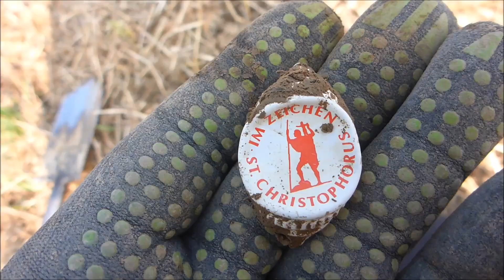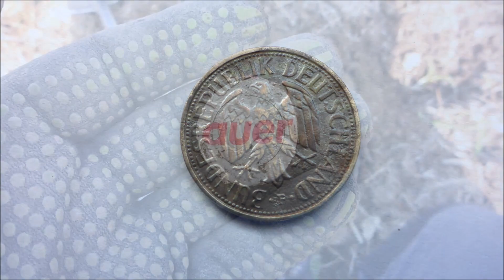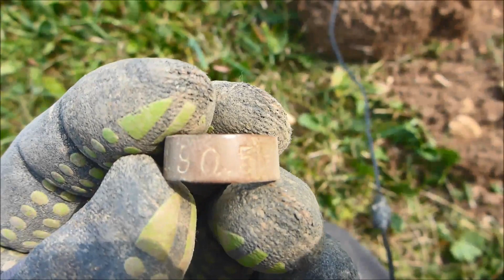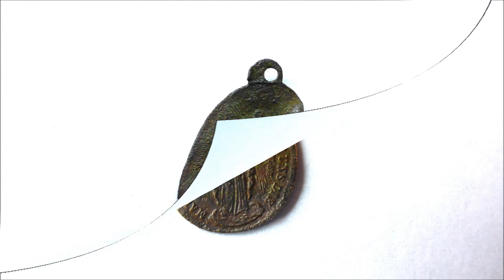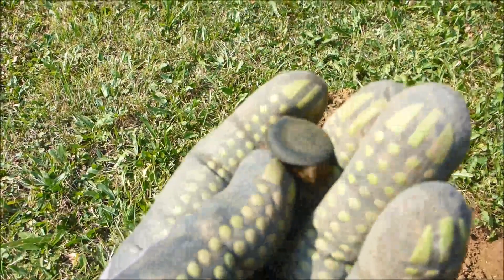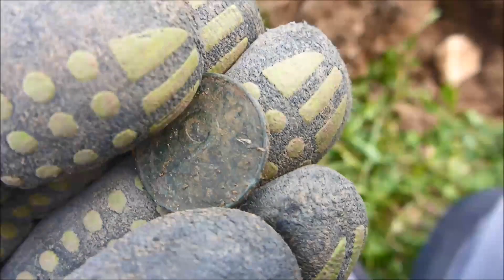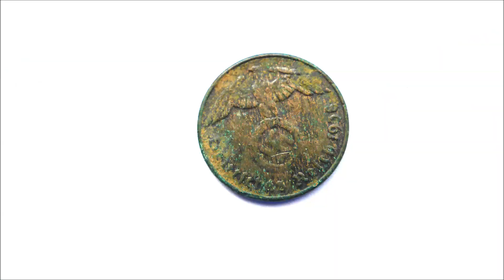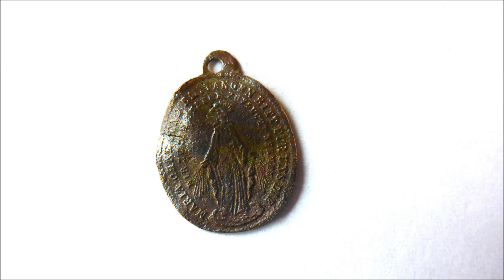Sondeln mit Sondelandy. PUR Teil 324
Heute sind wir auf Acker und Wiese und machen viele, interessante und schöne Funde. Komm mit und begleite mich auf meiner Tour in die Vergangenheit...PUR und unverfälscht.